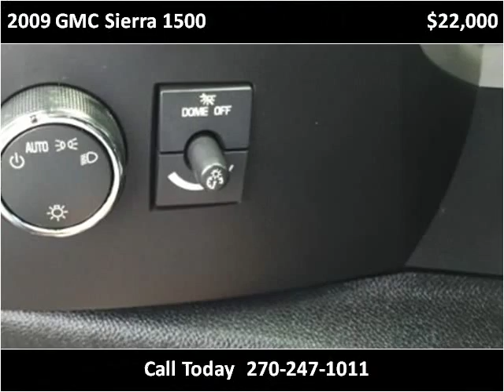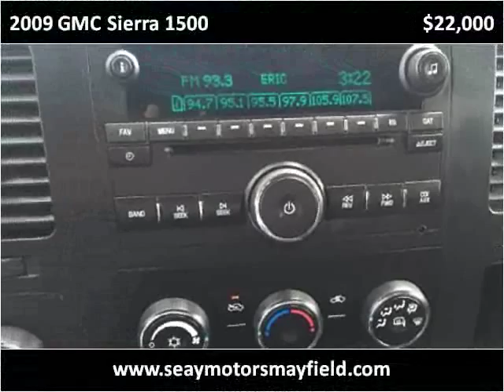2009 GMC Sierra 1500 Used Cars Mayfield KY